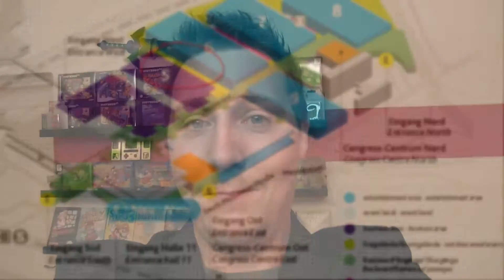Gamescom 2016 | Gelaber & Infos | Celebrate the Games!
Kurz mal die Kamera angeschmissen und paar Sachen zur Gamescom erzählt! :D
Mein Terminkalender ist momentan etwas gefüllt und habe ziemlich wenig Zeit aber die paar Minuten habe ich mir jetzt nicht nehmen lassen.
Genaueres werde ich nach der Gamescom in folgenden Videos erklären. (:

Für die Neugierigen die nicht abwarten können und wissen möchten was kommen wird:
Neuzugänge - mindestens 2 Ausgaben
Pixel Klub
Vlog zu den Änderungen in meinem Leben und der Zeitmangel
Und wahrscheinlich noch paar Sachen. :D

► Skype: HerrConsoleroCentral